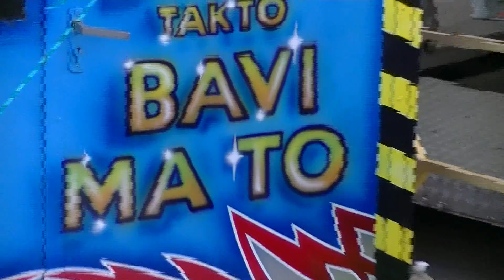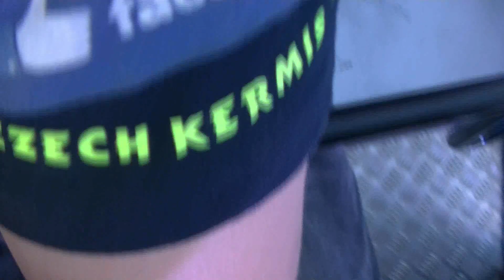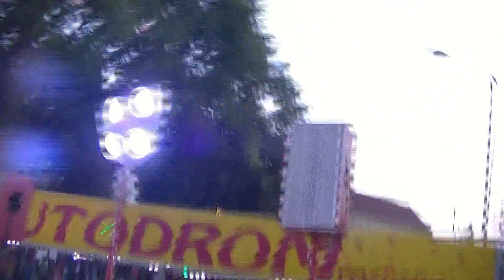Svatováclavská Jaroměřská pouť 2016 - ATRAKCE BREAK DANCE ZA JÍZDY / ATTRACTION BREAK DANCE ON-RIDE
Atrakce BREAK DANCE za jízdy na Svatováclavské pouti 2016 v Jaroměři. Jízda pro jednu osobu 60 Kč (60 CZK). Natáčeno v sobotu 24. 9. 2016. Provozovatel Jiří Maleček.
Svatováclavská pouť 2016 v Jaroměři se koná od čtvrtka 22. 9. do středy 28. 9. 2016.